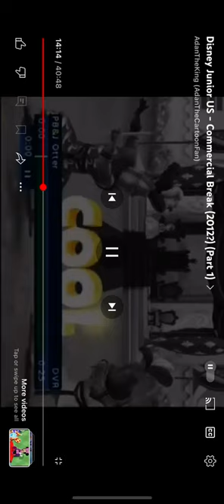Princess Sofia Silent Knight Promo Video